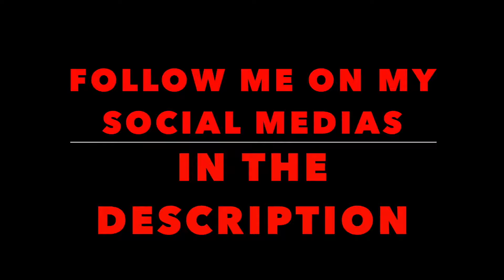DONT GO FOR ME!!! - Fortnite Battle Royale Gameplay/Funny Moments